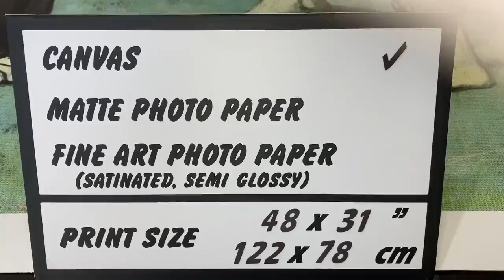Pablo Picasso, The tragedy, 1903 | SKU: 157910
"The Tragedy" is a painting by Pablo Picasso that was created in 1903. The painting is done in Picasso's early style, which is characterized by its use of bold, dark colors and its emphasis on the emotional intensity of the subject matter. The figures are portrayed with a sense of raw emotion, with their faces twisted in agony and their bodies contorted in grief.